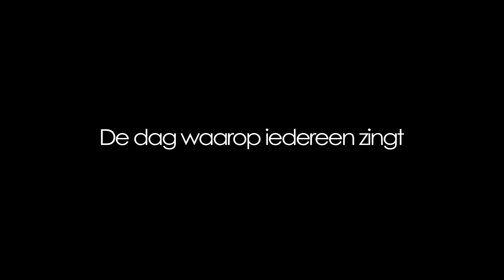Zing mee met Ornelis & Rogiers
Vrijdag 28 juni wordt de dag waarop iedereen zingt. Net zoals Ornelis & Rogiers.